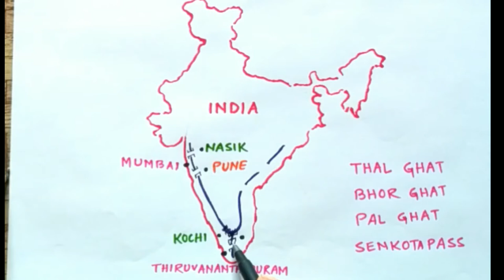Geography of India ( English) l NET / SET Geography l WBCS Geography l Paritime School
Mountain Passes of South India (In English)

Series : Geography of India

Instructor : Said Mamun

Geography of India ( English) ll
NET / SET Geography ll
WBCS Geography ll